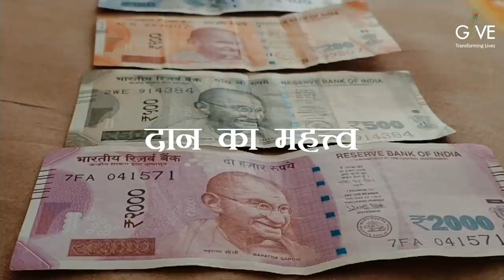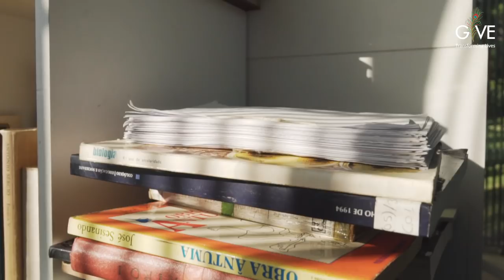Importance of Donation (दान का महत्व) - H. G. Vrindavanchandra Das, GIVEGITA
In this video you will know that what is the importance of donation, Why you should donate, where to donate to get spiritual benefits, what is the purpose of donation, what is the meaning of donation, what do you mean by donation?

your support will help us to reach more people to spread this knowledge.